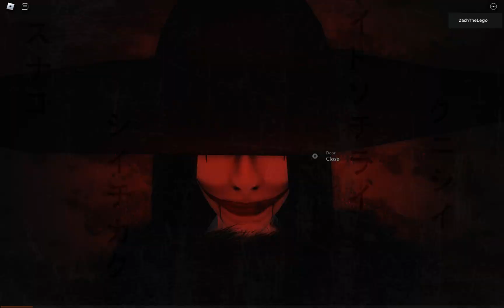Roblox : The Mimic : Book 1 : Chapter 2